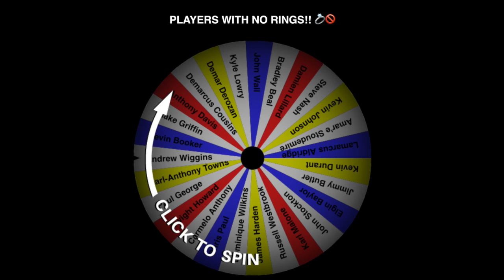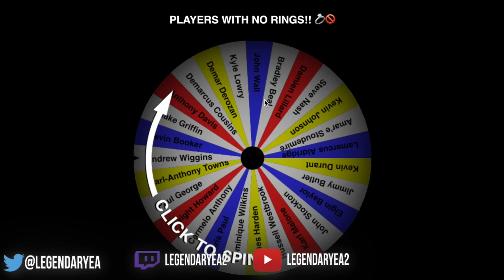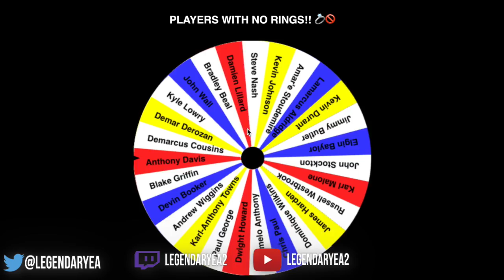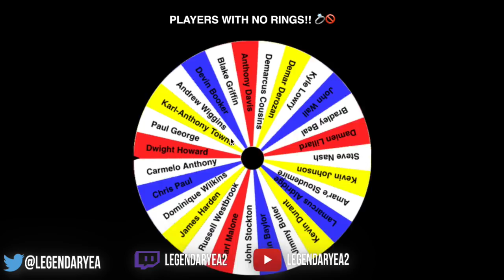SPIN THE WHEEL of PLAYERS WITHOUT A CHAMPIONSHIP! NBA 2K17 SQUAD BUILDER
How Lucky Can I be when I spin the Wheel of NBA 2K17 Players without a championship?! Let's get 250LIKES for MORE!!